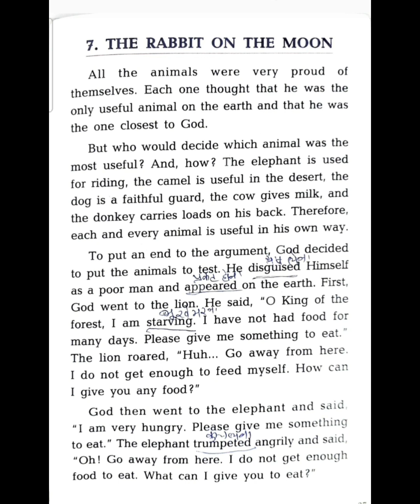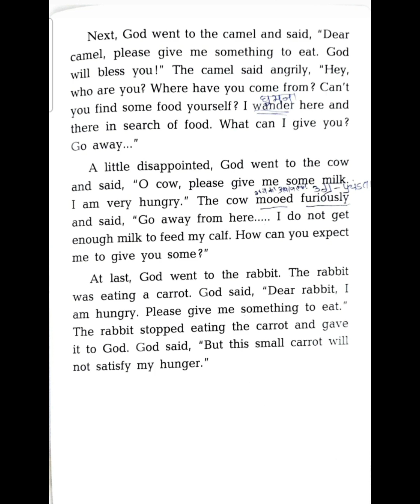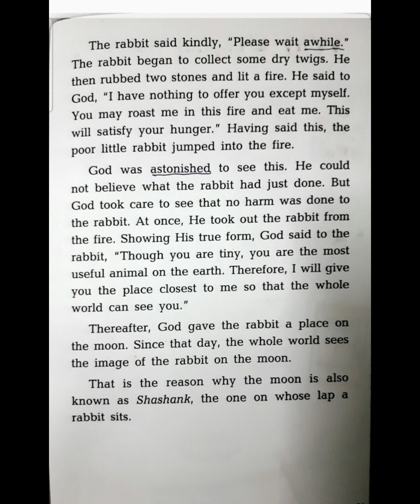THE RABBIT ON THE MOON 🌙 || EASY AND FUNNY WAY LEARN ENGLISH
listeningpractice through english story
speaking practice through english story

shortenglish video
english story for toddler
english story for beginners
easy way to learn english
readingpractice through english story